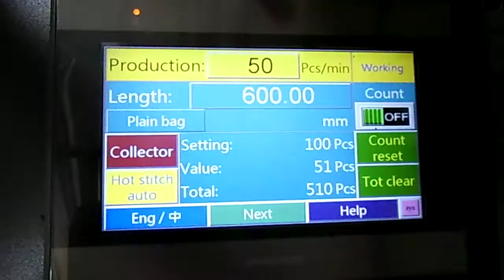garbage bag making machine with folding servo Taiwan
t-shirt bag making machinery
pp bag making machinery
plastic bag machine price
Flexographic Printing Machine
PE 1 Screw Double Blowin Film Machinery
Recycling film machine
garbage bag making machinery
side sealing machine taiwan
bag on roll machine
flat Bag making machine
boot sealing machine
net Bag making machine
banana bag making machine
Automatic High Speed SHOPPING BAG
T-Shirt Bag Making Machine with Hot Slitting & Side Gusset
Carry Bag
pick up bag making machinery
vegetable bag making machine
star seal bag making machine